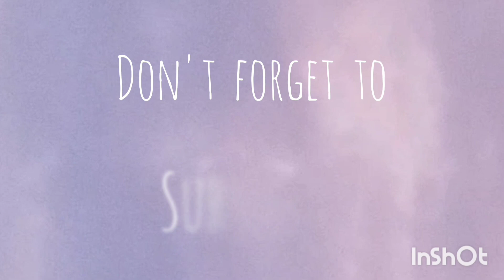Painting My RV Time Lapse (Touch Up Painting)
Hey guys:) My name is Hope!! I hope you enjoy the video!!

My age:
21:)

Sub-count:
16

Where do I live?:
South Carolina!!

What do I edit my videos on?:
InShot

Musician: @iksonmusic

Musician: Philip E Morris